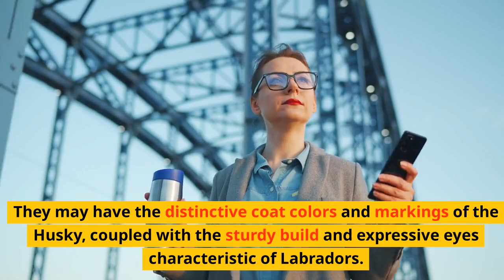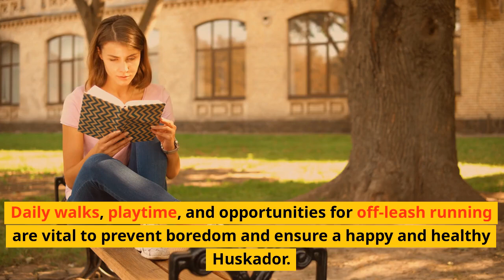Husky Labrador Mix Huskador – Your Complete Guide! 🌟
The Huskador, a mix of Husky and Labrador breeds, is a wonderful furry friend. Combining the loyalty of a Husky with the friendliness of a Labrador, they make fantastic companions for families. Huskadors are known for their intelligence and playful nature, making them great for active households. Their fur can vary, but they often have beautiful coats that need regular grooming. Training them early is essential because they can be strong-willed but respond well to positive reinforcement. With proper care and attention, Huskadors thrive and bring joy to their owners with their loving and energetic personalities.

Carhartt Nylon Duck Training Dog Harness, Carhartt Brown, Large

Patented Humane Design, Breathable, Dog can Pant and Drink, Adjustable, Padded,

PetSafe Stay & Play Wireless Pet Fence for Stubborn Dogs